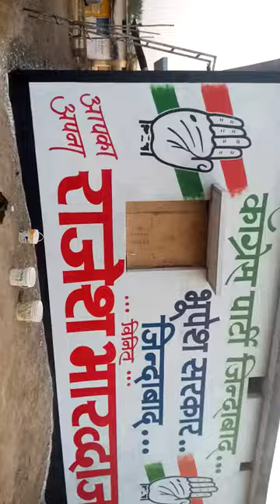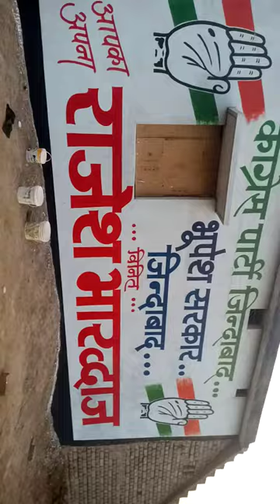wall painting work congress party jindabad rajesh bhardwaj art by ranjeet group pamgarh